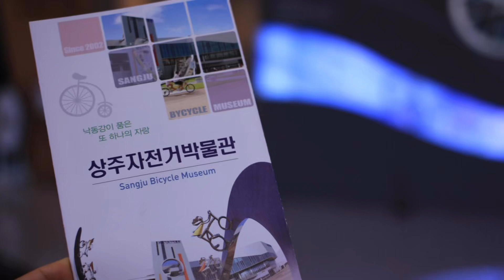에너지💙 아끼는 법? 어렵지 않아요~ with. 자전거🚴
🏕자원도 절약하고,
💪건강도 챙길 수 있는 일석이조의 방법?

💟정답은 바로 자전거에 있습니다!

❓자전거는 언제부터 우리의 곁에 있었을까요?
⭐오늘도 궁금해지는 정보를
우리 기자단이 알려드려요!

국민모티베이터 기자단_정민두

☑ 국민모티베이터 기자단의 창작물이며, 산업통상자원부 공식 의견이 아님을 알려드립니다